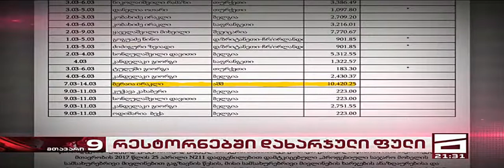დეპუტატების მივლინებები - მთავარი